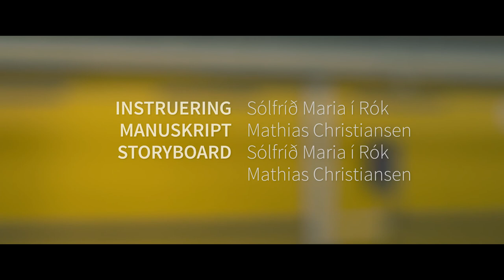En Underlig Fisk - (Odd Fish)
En kortfilm om Klaus - og hans menneske.

Filmen er resultatet af min gruppes frie produktionsprøve på medieskolernes FTP-uddannelses 4. hovedforløb.

Et ekstra stort tak til Nicolai Reinhold og Hanna Svartafoss!

Produceret af:

Sólfríð Maria Í Rók
Kristian Vang
Mathias Christiansen